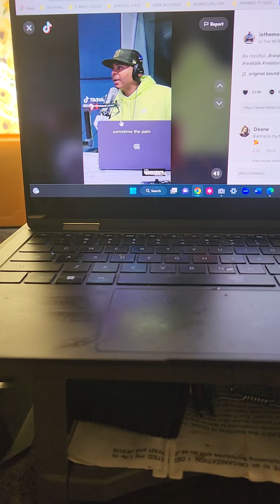WHEN A MAN MEETS A WOMAN WHO'S JUST AS TOXIC AS HE IS....